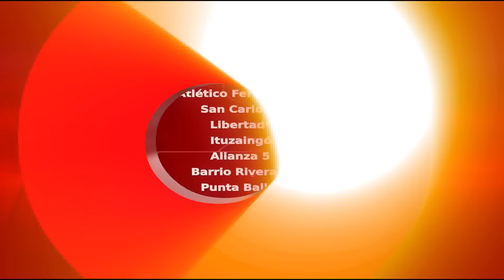Mateo Fígoli anotó un gol para Alianza Petrolera 14/09/2015